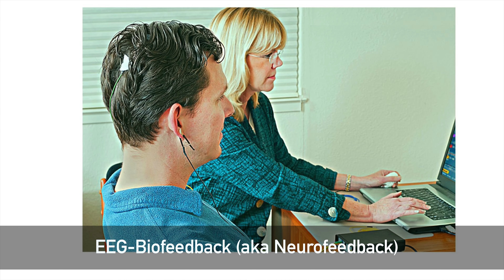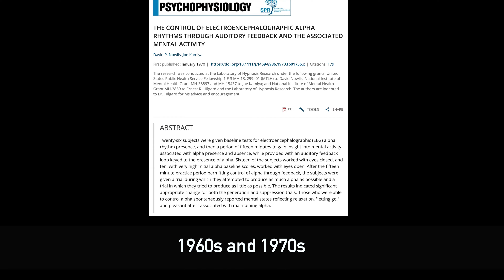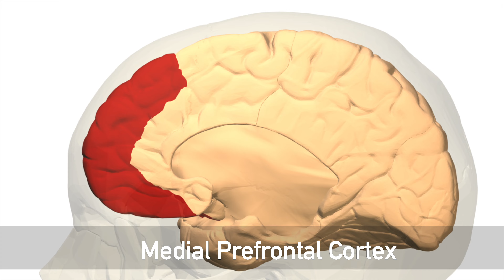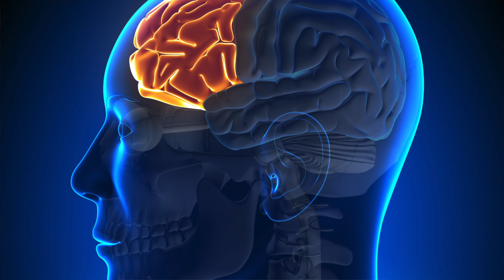Using Alpha NF to learn how to turn off your thinking in order to sleep Optimizing Sleep Part 22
In this video, I review how alpha neurofeedback can train you to turn your mind off in order to sleep.

To find a licensed practitioner who can train you on alpha neurofeedback (or other types of Neurofeedback or biofeedback),

PERFORM AT YOUR GREATEST POTENTIAL by Optimizing Your Psychology, Physiology, & Neurology

By blending neuroscience, physiology, and peak performance strategies we help leaders​, talent, athletes​, and organizations overcome these barriers and achieve results they’ve never seen before.

Author, Speaker, Sport & Performance Neuropsychologist, Executive Coach, Clinical Psychologist, and Clinical Neuropsychologist.

Author of ACHIEVE​: Find Out Who You Are, What You Really Want, and How To Make It Happen.

To download 5 Things You Should Be Doing Every Day to Boost Performance,

B-roll & photo attributions:

Antoine Lutz, Public domain, via Wikimedia Commons (Barry Kerzin meditating with EEG for neuroscience research.jpg)

Default-Mode Network: John Graner, Neuroimaging Department, National Intrepid Center of Excellence, Walter Reed National Military Medical Center, 8901 Wisconsin Avenue, Bethesda, MD 20889, USA., Public domain, via Wikimedia Commons

Posterior Cingulate: Geoff B Hall, CC0, via Wikimedia Commons